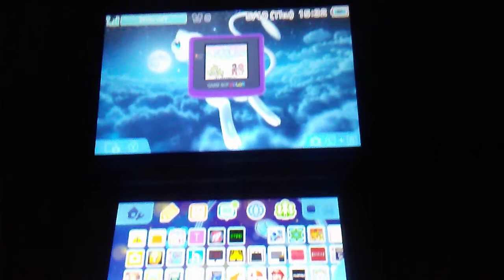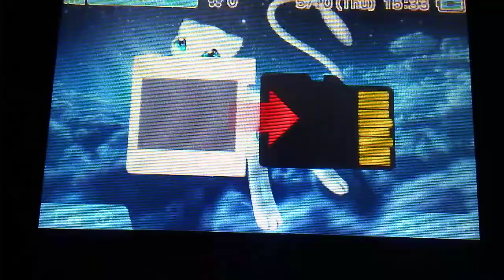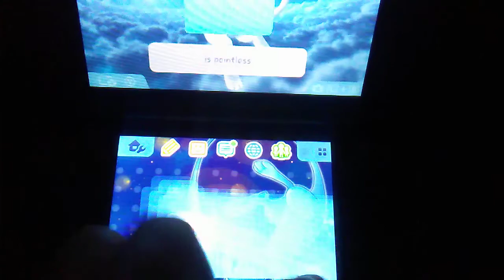whats on my new nintendo 3ds xl 2018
stuff thats on my 3ds